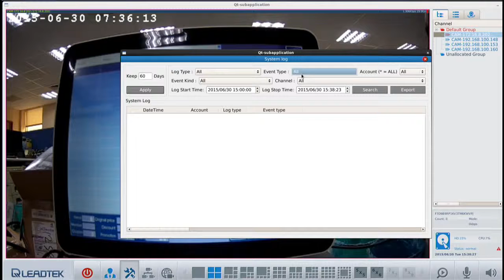麗臺智慧安控 ：觸發POS事件、搜尋系統中的歷史事件及回顧撥放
Triggering POS events, searching system events and playback
1. Generate a transaction which will trigger alarms.
1. POS事件觸發
2. Search system logs and display transaction data.
2. 系統日誌檢視交易紀錄
3. Snapshots and playback with transaction data.
3. 交易紀錄的截圖及回顧撥放